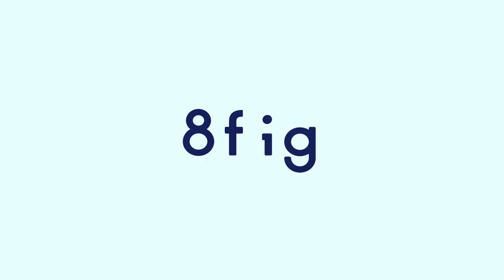eComm Unfiltered Ep 9: Daniel Okon dives into strategies for helping founders grow their DTC brands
Host Katie Deter, Event Marketing Manager at 8fig, brings on Daniel Okon, CEO at ACTIV to dive into strategies for founders looking to increase sales, build their brand online, have positive customer interactions for profitable growth and more!